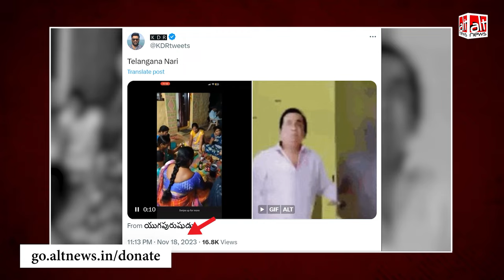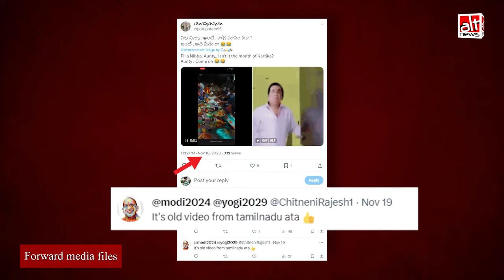MP Election Result: शराब पी रही महिलाओं का पुराना वीडियो मध्य प्रदेश चुनाव परिणाम से जोड़कर शेयर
शराब पी रही महिलाओं का वीडियो हाल के मध्य प्रदेश विधानसभा चुनाव से जोड़कर शेयर किया गया. यूज़र्स इसे शेयर करते हुए दावा कर रहे हैं कि बहुमत हासिल करने के बाद MP में भाजपा महिला कार्यकर्ताओं ने शराब पीकर जश्न मनाया. असल में वायरल वीडियो चुनाव परिणाम से पहले का है. देखिए